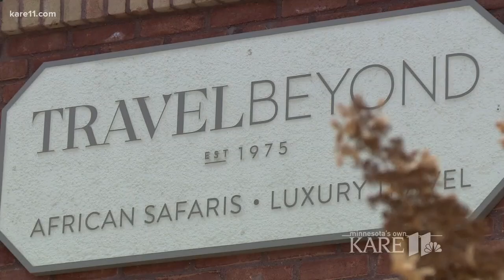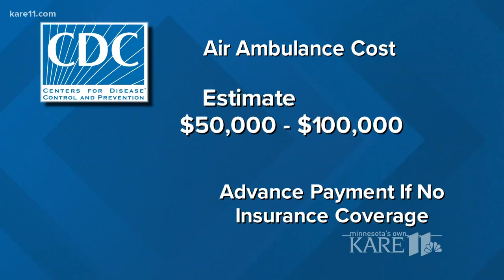Vacation injuries: What travelers should know